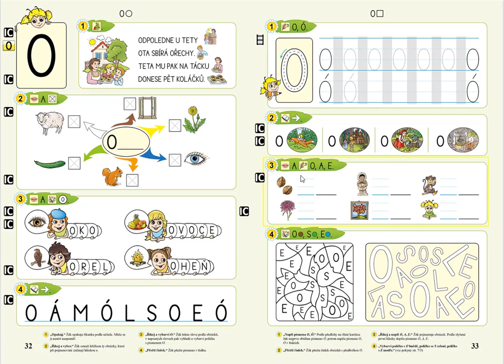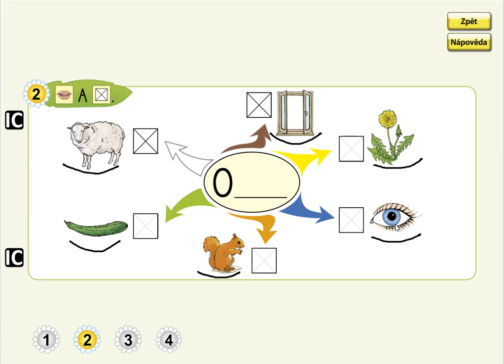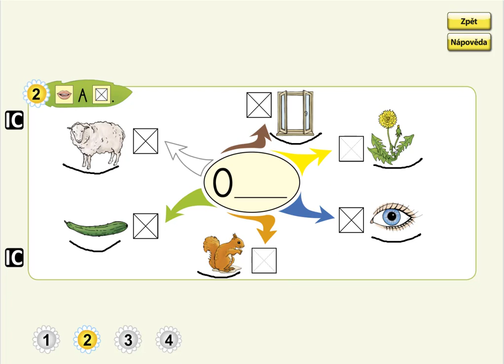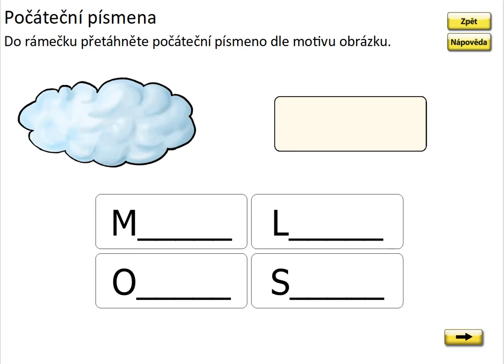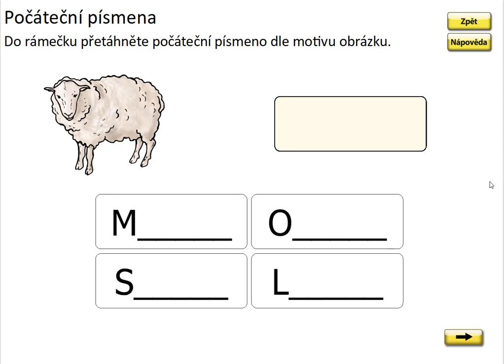Písmeno O (myšlenková mapa prvního písmene), ŽIVÁ ABECEDA, str. 32, cv.2